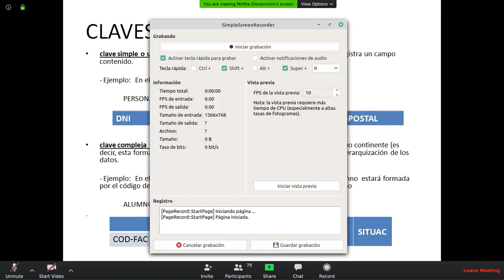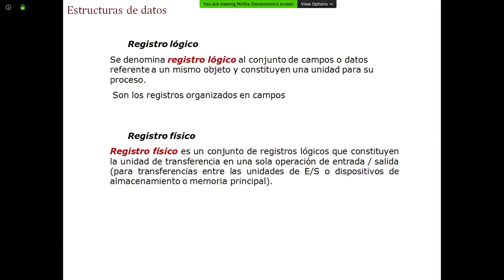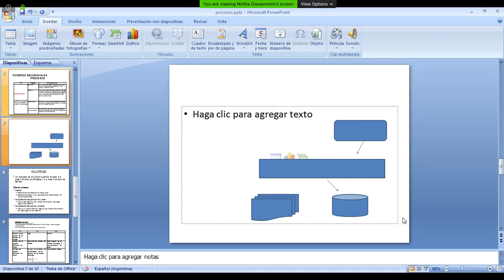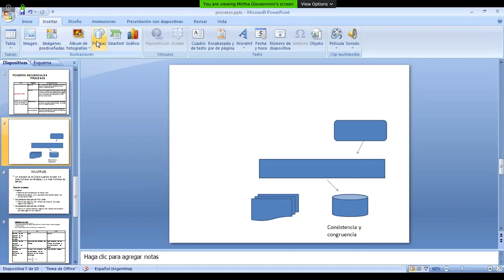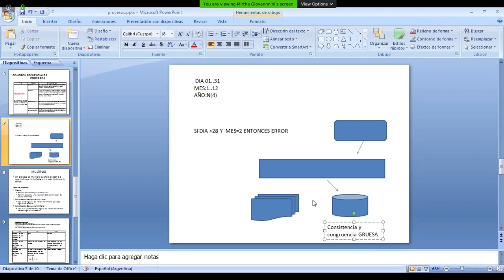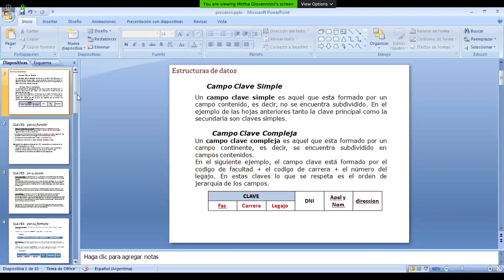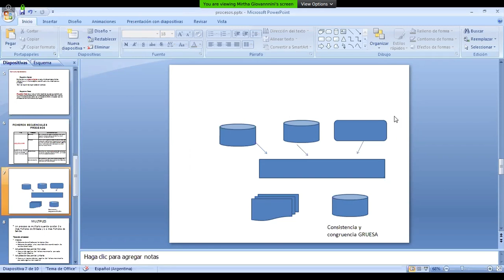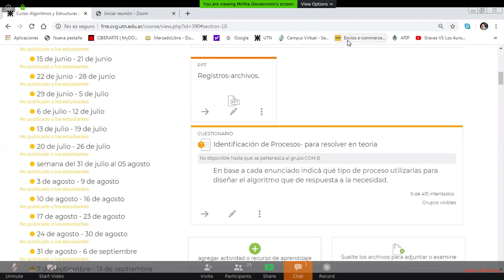UTN 20, Algoritmos, teorico, Archivos y Procesos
Derechos de Autor:
Corresponde a la Materia: Algoritmos y estructuras de Datos
Profesores de Practica: Colcombet Esteban, Hoddap Ilse, Pollero Emiliano, Tortosa Nicolas, Yacuzzi Nelson.
Profesores de Teoria: Bollatti Diego, Giovannini Mirta, Pintos Noelia.